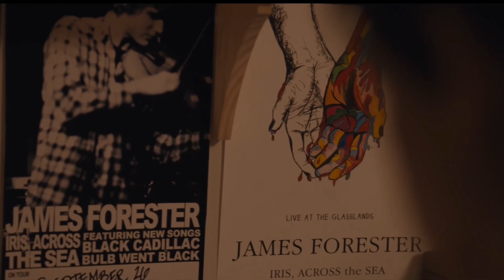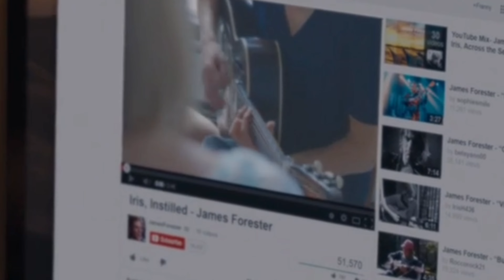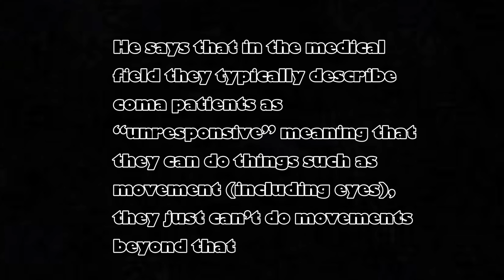This forgotten musical starring Anne Hathaway